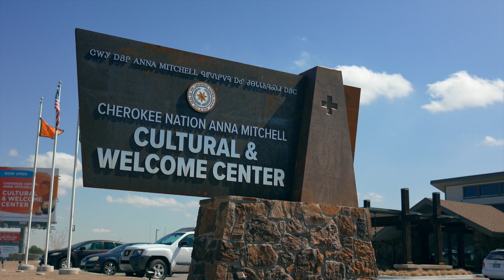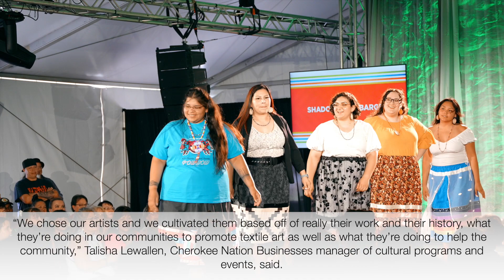Ribbon Skirt Fashion Show showcases Cherokee ingenuity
On July 1, the Cherokee Nation Anna Mitchell Cultural and Welcome Center hosted the first Ribbon Skirt Fashion Show featuring 28 models wearing designs by seven Cherokee textile artists.
Though it is not specific to one tribe, the evolution of the ribbon skirt in Cherokee culture stems from the wrap skirt, which was originally made from deerskin, mulberry plant fibers and wool. As time progressed, so did the skirt into what is seen today among different tribal nations.
The full-scale show honored the textile artists by showcasing their work, each entering four different pieces.